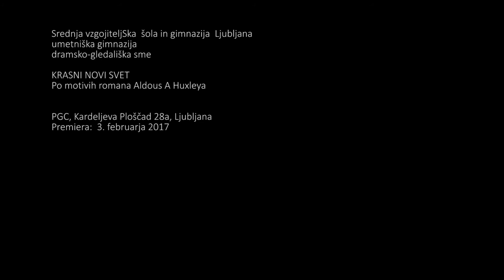Krasni novi svet - trailer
Srednja vzgojiteljska šola in gimnazija Ljubljana,
umetniška gimnazija,
dramsko-gledališka sme

KRASNI NOVI SVET

Po motivih romana Aldous A Huxleya
Prevajalec: Boris M. Verbič

Režiserki in mentorici: Mojca Dimec in Alja Cerar Mihajlović
Oblikovalka videa: Ana Čigon
Koreografa: Sinja Ožbolt in Dušan Teropšič
Dramaturška svetovalka: Andreja Kopač
Avtor glasbe: Matjaž Predanič
Pevska voditeljica: Alenka Bobek
Scenografinja: Irena Pivka
Lektorica: Barbara Žefran
Kostumografinja: Urška Recer
Oblikovalka rekvizitov: Petra Županič
Oblikovalec luči: Grega Mohorčič
Tehnični vodja: Marko Levičnik
Oblikovalke in oblikovalci frizur: dijakinje in dijaki Srednje frizerske šole Ljubljana
Maskerka: Helena Srakar
Fotografinji: Urška Boljkovac in Nada Žgank
Oblikovalka tiskovin: Tanja Radež
Producent: SVŠGL, ravnatelj Alojz Pluško
Snemanje: dijakinje in dijaki 4.G, ki so obiskovali video-filmsko delavnico
Montaža videa celotne predstave: Maja Radojevič
Montaža kratkega videa: Nika Autor
Organizacija snemanja in montaže: Ana Čigon